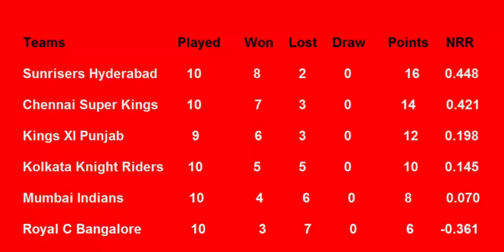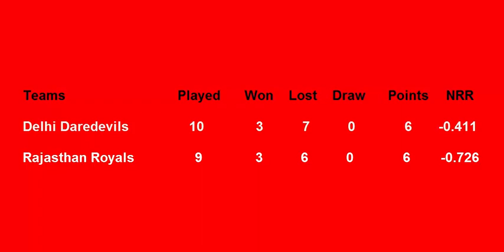IPL Points Table 2018 - Indian Premier League (Part 7 (8/5/2018)